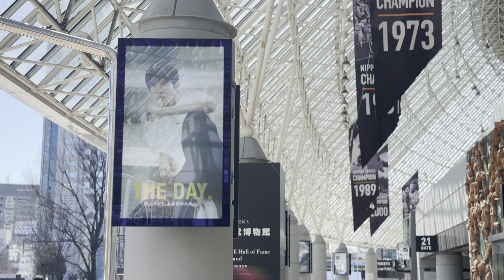NCT 127 3RD TOUR ʻ NEO CITY: JAPAN - THE UNITY ʼ at TOKYO DOME 東京ドーム DAY2 March 10, 2024 場外の現地映像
nct127 お疲れ様でした！